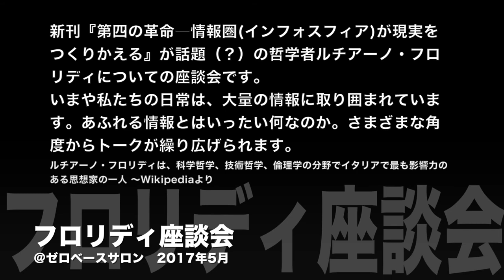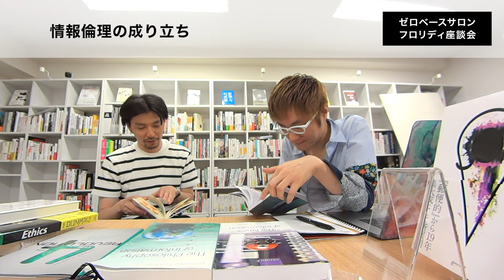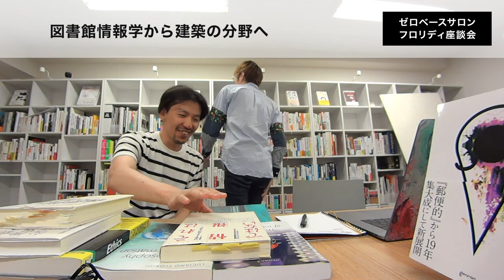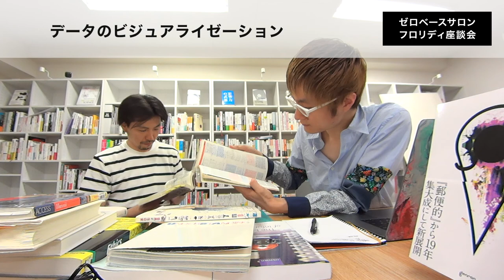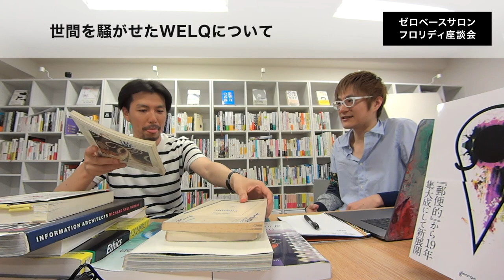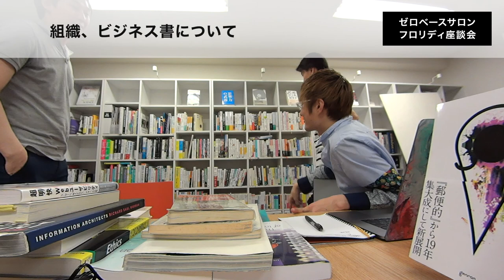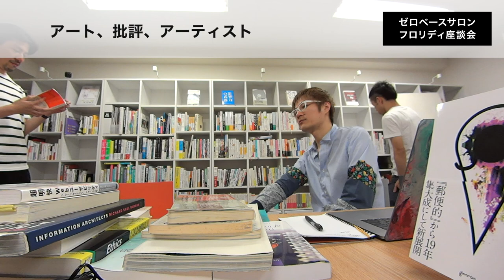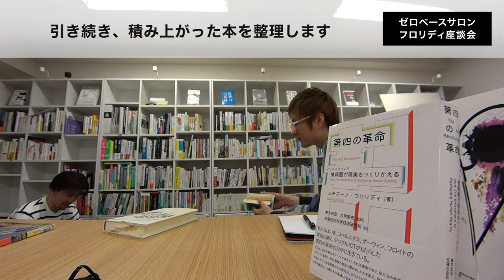情報アーキテクトが語るフロリディ『第四の革命』＠ゼロベースサロン【本編】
新刊『第四の革命―情報圏(インフォスフィア)が現実をつくりかえる』が話題（？）の哲学者ルチアーノ・フロリディについての座談会です。2017年5月、ゼロベースサロンにて開催されました。
出演：大林寛（オーバーキャスト）、石橋秀仁（ゼロベース）

フロリディ氏とは？
ルチアーノ・フロリディ（Luciano Floridi、1964年11月16日 - ）は、科学哲学、技術哲学、倫理学の分野でイタリアで最も影響力のある思想家の一人である。彼自身が確立した、情報哲学と情報倫理学の研究で知られている。〜Wikipediaより